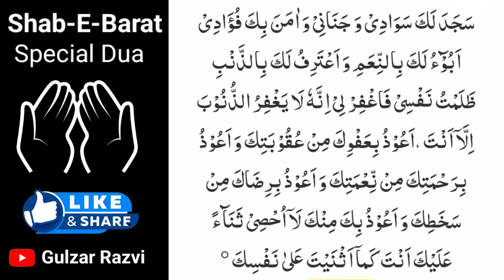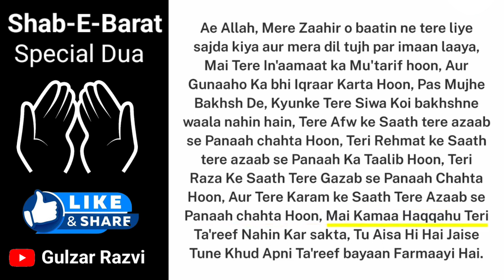Special Dua of Shab e Barat | Huzur ﷺ ne Yeh Dua farmaye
dua of shab e barat,
15 shaban ki dua,

dua for shaban
Special dua of shaban
Shab e nifs shaban
muslim
Dua of shaban